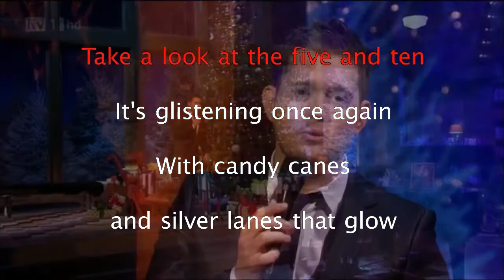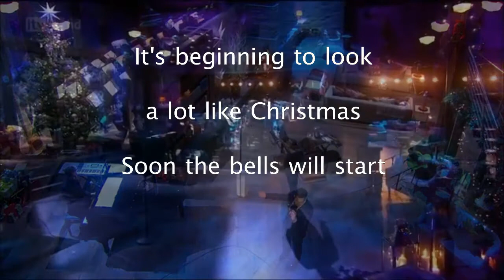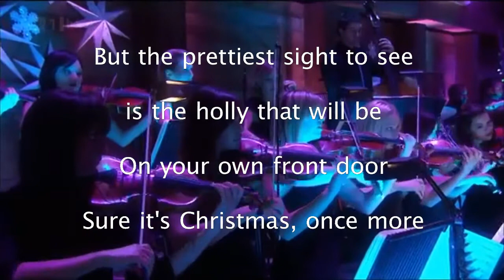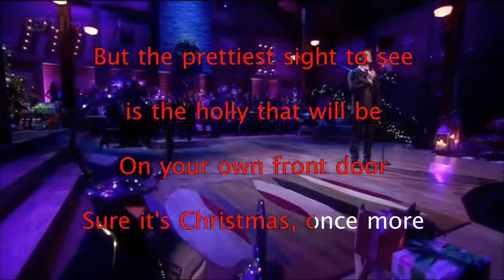Its Beginning To Look A Lot Like Christmas by Michael Buble (Karaoke/Instrumental/Minus One)